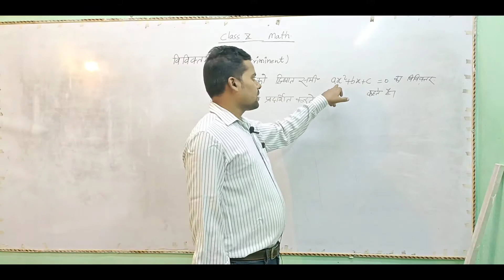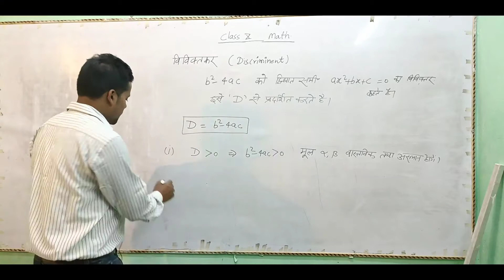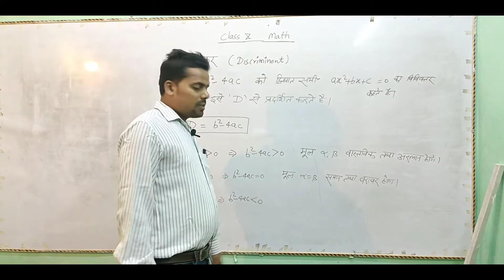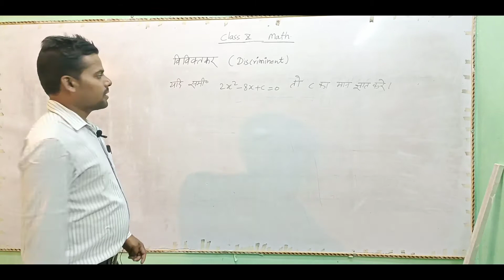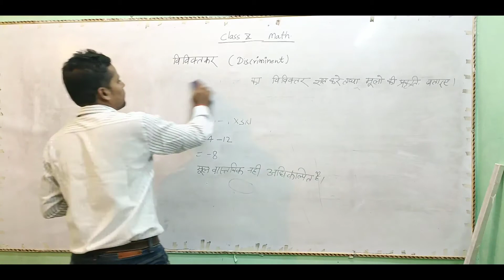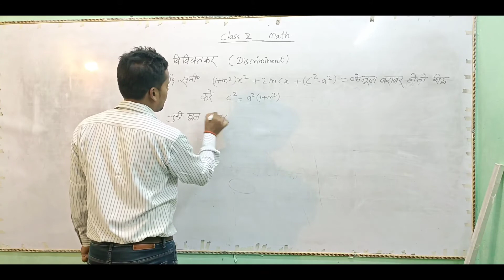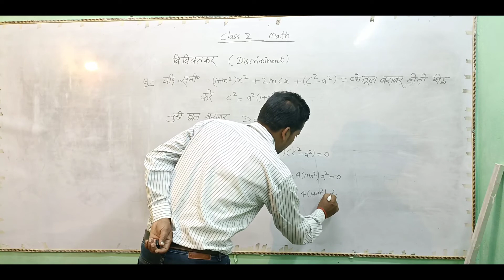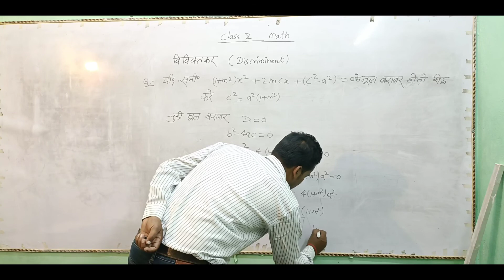class 10th math-discriminant विविक्तकर